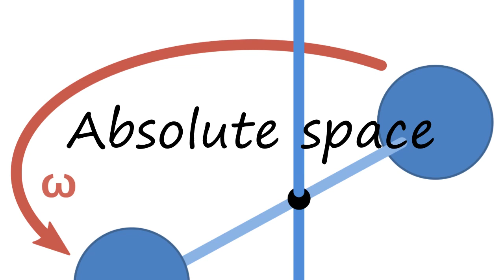How to Pronounce Absolute space?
How to pronounce Absolute space How to say Absolute space? Learn the pronounciation Absolute space! How to Pronounce Absolute space. Expand your vocabulary, learn English words. Use this free pronunciation guide to practice words at a time. Learn for free. Thank you for viewing, please like or subscribe! hoe om te sê, si të thuash, እንዴት እንደሚናገር, wie sagt man, comment dire, come dire, como dizer, как сказать, nasıl denir, cómo decir, 怎么说,